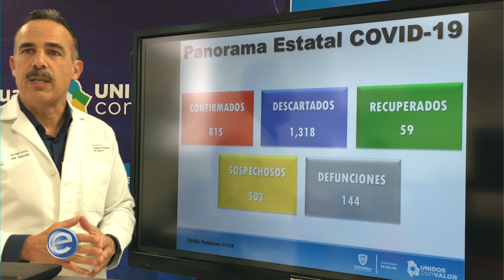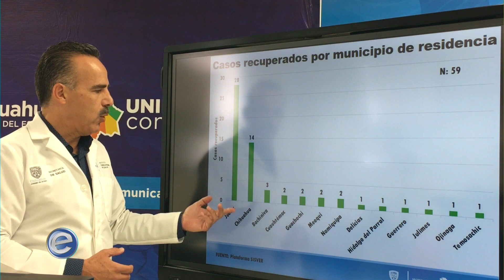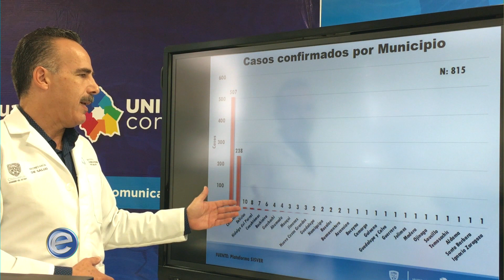Expectativa Noticias 3-4 (11/05/2020)